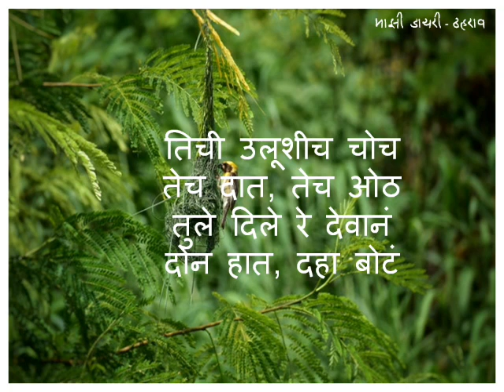Bahinabai Chaudhari| Khopya Madhi Khopa|Marathi Kavita|बहिणाबाई चौधरी |खोप्या मधी खोपा |मराठी कविता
बहिणाबाईंच्या प्रत्येक कवितेतून आपण काही तरी शिकत असतो, सुगरीण पक्ष्याचं (Baya Weaver Bird) उदाहरण  देऊन बहिणाबाई आपल्याला स्वतःच्या (capabilities) क्षमतेवर विश्वास ठेवायला शिकवतात ,स्वतः वर विश्वास ठेवायला सांगतात, देवाने आपल्याला सक्षम बनवलंय त्याचा योग्य पद्धतीने वापर करावा, असं त्या आपल्याला "खोप्या मधी खोपा" ह्या कवितेत सांगतात.
जस ह्या ओळीत
"पिल निजली खोप्यात ,जसा झुलता बंगला
तिचा पिलामधी जीव, जीव झाडाले टांगला ! "  सुगरीण पक्षाला  स्वतःने बनवलेल्या घरट्यावर इतका विश्वास आहे की  ती,  तिचं पिल्लू तिथे ठेवून कुठे ही जाऊ शकते.
"तिची उलूशीच चोच, तेच दात तेच ओठ
तुला देले रे देवान , दोन हात दहा बोटं ???" सुगरीण पक्षी तिच्या इवल्याश्या चोचीने
किती सुंदर खोपा  विणते,मग आपण तर किती blessed आहोत.
A beautiful Marathi Poem "Khopya Madhi Khopa. "
By Indian Marathi Poet Bahinabai Chaudhary
प्रत्येक कवी / कवयित्री बद्दल ,कवितेबद्दल  मनात नितांत आदर ठेवून,कविता सांगण्याची पद्धत प्रत्येकाची वेगळी असते,मला ती कविता जशी  उमजली , तशी मांडण्याचा मी प्रयत्न केला आहे.

बहिणाबाईंची कविता -  खोप्या मधी खोपा